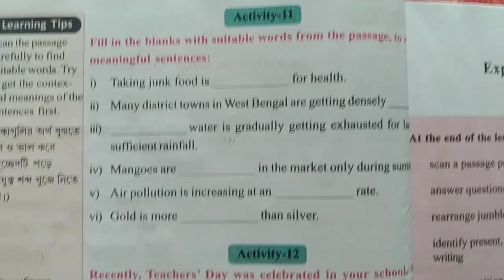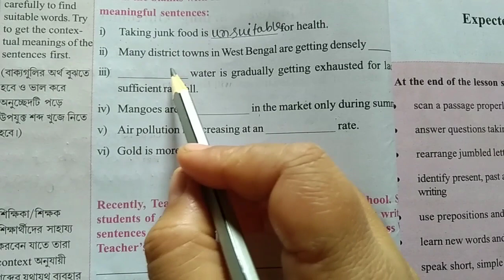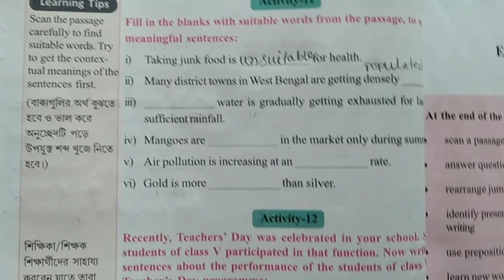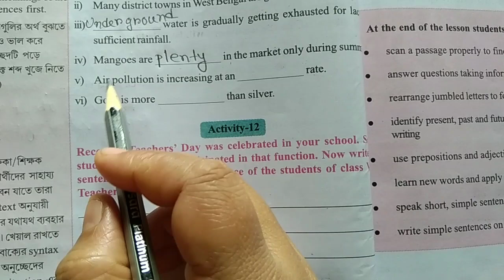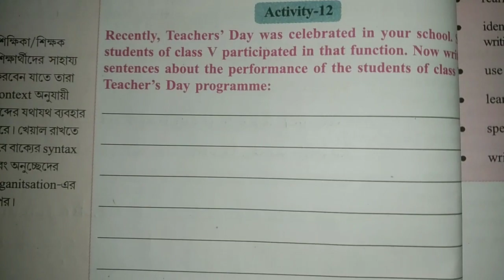Class 5 wings lesson 3 page 52/class 5 wings/wbbse @Sahajlesson..@GKWithKiron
Class 5 wings lesson 3 page 52/class 5 wings/wbbse ‎@Sahajlesson